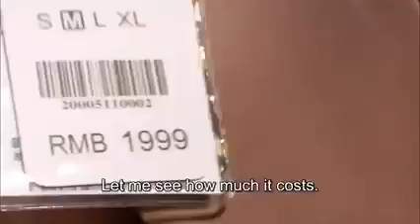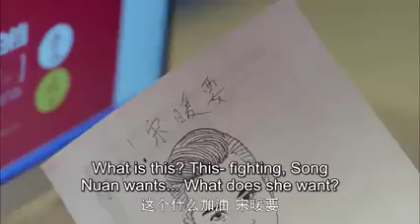She didn't want him to be her antidote, he got angry and married her to another man, but regret